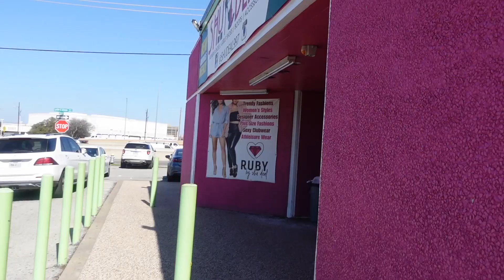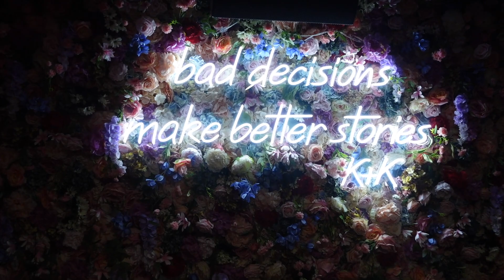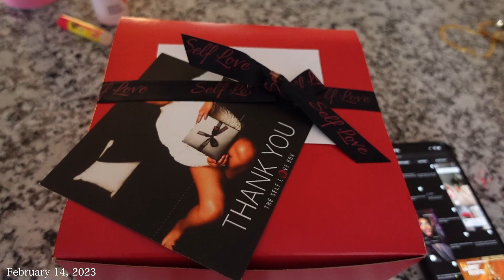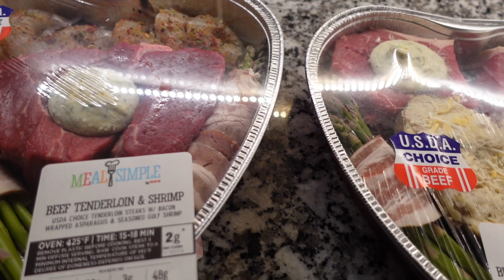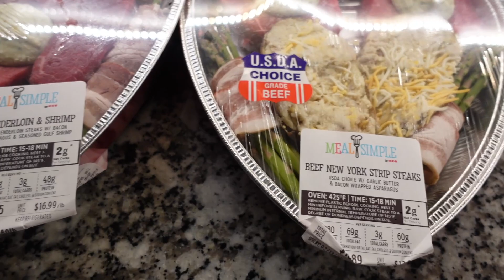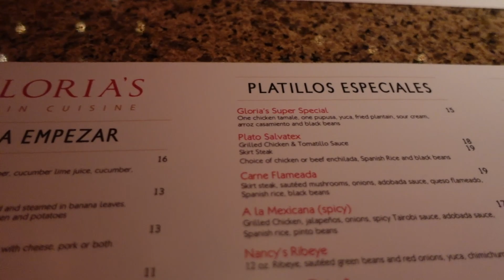Weekly Vlog | DATE NIGHT SURPRISE?! + Lit Galentines + Shopping & More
hey my loves! Welcome to another vlog!  In todays vlog, im late but we celebrated Valentines  and I attended  Galentines with @PlatinumD  and @Msqueen_d and i did a little shopping.  I hope you guys enjoy! Xo

 (House warming gift registry)

Snap: mscreativediva

 Items Mentioned:

* BE SURE TO WATCH IN 4k (2160p60) *

Chapters
00:00 intro - Recap Of Last Vlog
1:20 Desk Update from Organizers , GRWM for Movie date
5:16 Shoe Shopping Fail + Rant
9:01 Grwm for Galetnines
13:52 Galentines
20:53 Valentines Day

Yes, I do get a percentage of the sale

**SEND LOVE, LETTERS, PR **
Monet/Mscreativediva

CODE MSCREATIVEDIVA

CODE MSCREATIVEDIVA